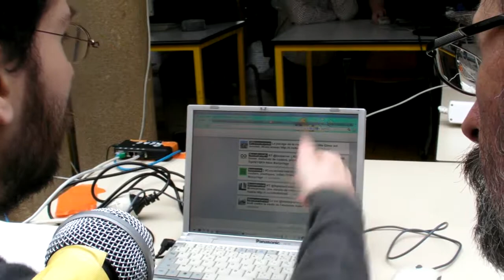Linux Quimper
Install-Party à Gouesnac'h le 22 février 2012